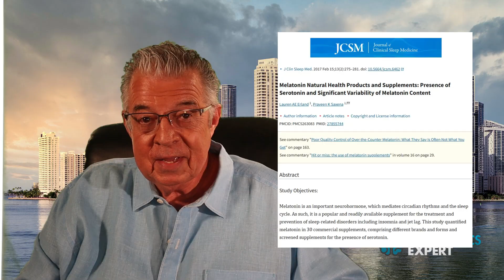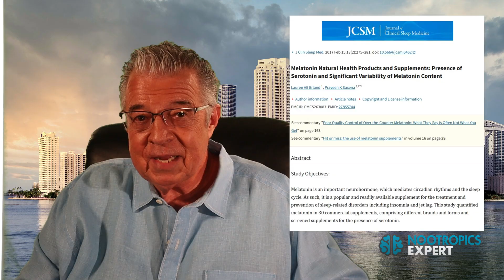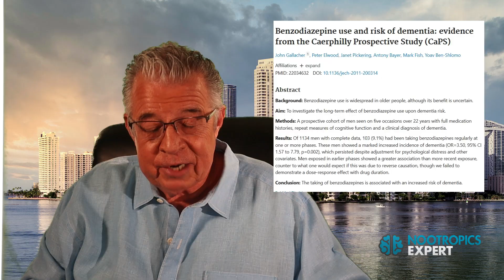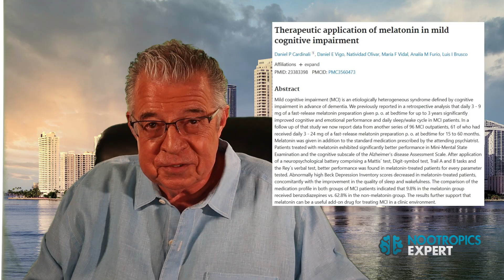The ONE Thing Nobody Tells You About Melatonin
Melatonin - should you use it or NOT?

This video on Melatonin includes how it helps with sleep, jet lag, night shift sleep disorder, problems with melatonin supplements and mislabeling, why you should not use Melatonin if you have breast cancer, melatonin dosage, and more.

Melatonin is a hormone primarily produced in your pineal gland. Which acts as your body's circadian rhythm through its secretion of melatonin.

Melatonin is also a powerful antioxidant. It scavenges free radicals and reactive nitrogen species. It protects mitochondrial ATP synthesis. And melatonin easily crosses the blood-brain barrier.

Age-related decline in melatonin is a primary contributing factor to several neurodegenerative diseases including Alzheimer’s, Parkinson’s, ALS, Huntington’s Disease, stroke and brain trauma.

Melatonin is a powerful sleep aid and is registered as a drug in Europe for that purpose. Melatonin helps protect neurons by reducing the damage caused by amyloid proteins and tau proteins linked to Alzheimer’s Disease. Melatonin protects against the harmful effects of aluminum.

Some find that supplementing with melatonin works well, and others find it disrupts sleep patterns. A better option is to use Montmorency Tart Cherry Juice which is a natural source of melatonin. Or Tryptophan which helps produce serotonin which goes on to make melatonin naturally in your brain.

Everyone’s body chemistry is unique. Some find that ½ a mg of melatonin works well. And others require 5 mg. Experimentation is key with this hormone.

Melatonin also helps regulate disrupted circadian rhythm caused by jet lag or night shift work.

00:00 Melatonin intro - should you use it or NOT?
01:43 Melatonin – The Sleep Hormone
03:51 How Melatonin Helps With Sleep
05:02 Melatonin and Longevity
06:03 How does Melatonin feel?
08:51 Melatonin Lowers Cholesterol
09:35 Melatonin Relieves Mild Cognitive Impairment
10:20 Melatonin Replaces Benzos for Sleep
11:12 Types of Melatonin to buy
11:46 Melatonin Recommended Dosage
12:31 Melatonin Side Effects
14:06 Best Type of Melatonin to Buy
15:28 Secrets of the Optimized Brain - FREE!
15:39 Head First 2nd Edition

📕 Get your FREE "Secrets of the Optimized Brain" book (92 nootropics)

👨‍🏫 Need personalized nootropic advice?

📗 My 4-time award-winning book, "Head First" (2nd Edition, 962 pages), is the ultimate guide to brain optimization. Available soon